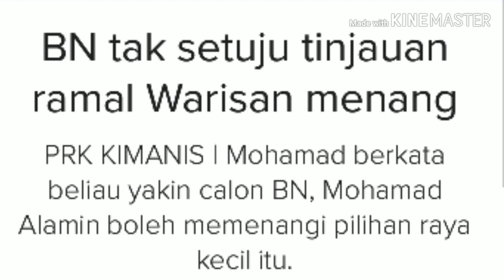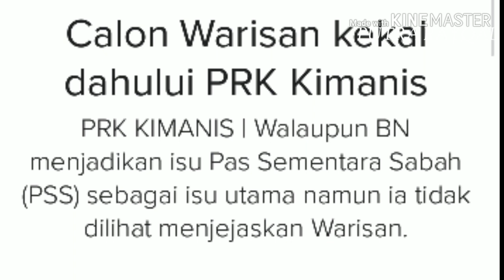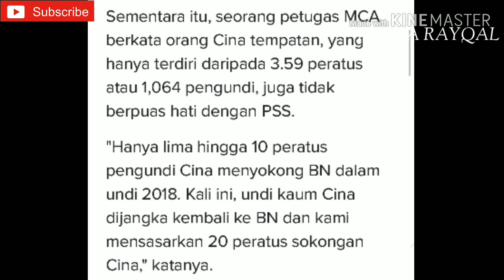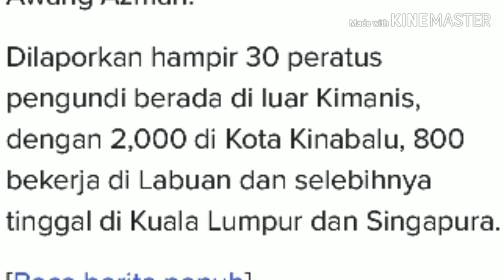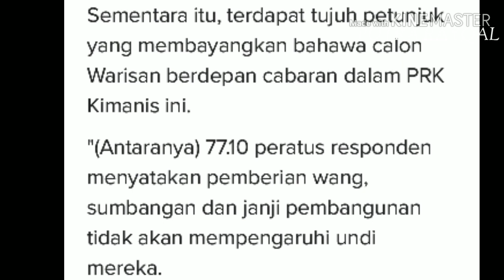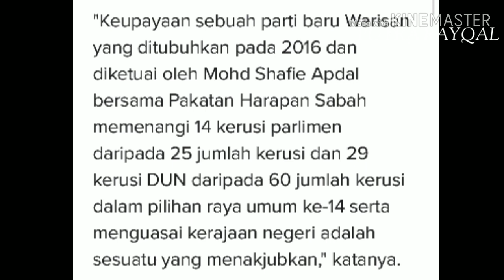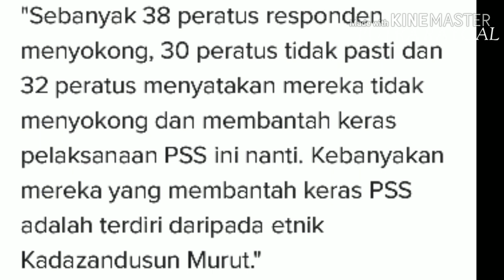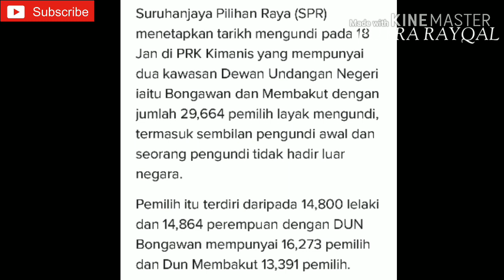Timb. Presiden Umno Tidak Setuju Ramalan Ramai Warisan Menang PRK KIMANIS - Mat Hassan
Timbalan President umno Mohammad Hassan tidak bersetuju dapatan rata-rata Badan Pengkaji selidik lapangan sempena Prk Kimanis bahawa parti warisan akan menang.

Warisan atau Barisan??? Rakyat Kimanis memilih..